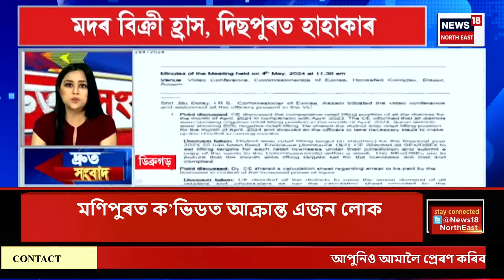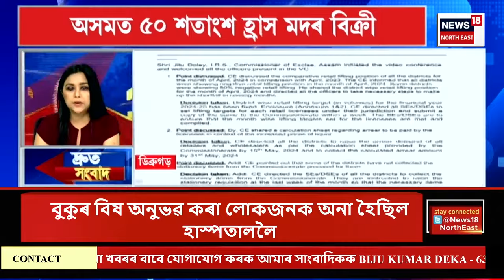SPEED NEWS | ভাৰতত চামিল হ’ব বিচাৰে পাক অধিকৃত কাশ্মীৰবাসী | পাকিস্তান চৰকাৰৰ বিৰুদ্ধে প্ৰতিবাদ